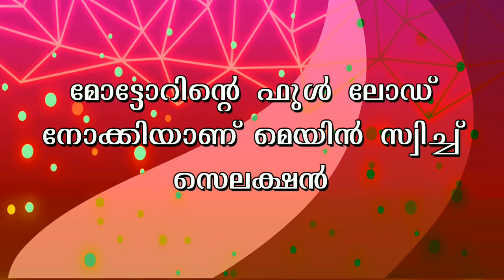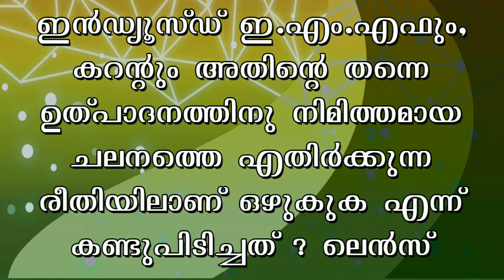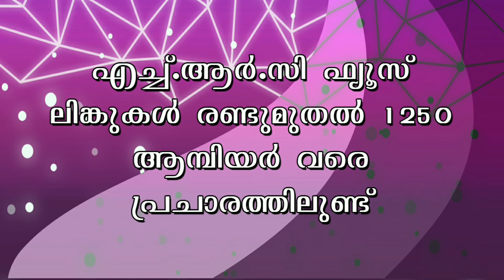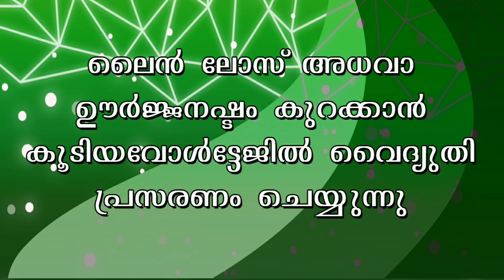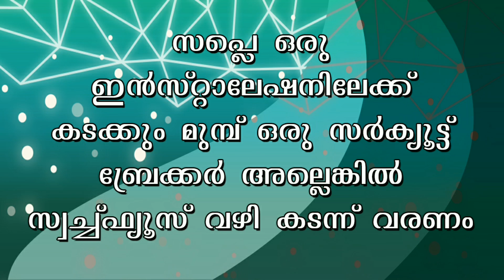ELECTRICIAN | WIREMAN | LINEMAN KSEB | PSC | ELECTRICAL ENGINEERING Questions & Answers Part 4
Tradesman, Electrician, Draftsman, ലൈന്മാൻ മറ്റ് പിഎസ്സി ഇലക്ട്രിക്കൽ പരീക്ഷകൾക്ക് വരുന്ന ചോദ്യങ്ങളും ഉത്തരങ്ങളും ഈ വീഡിയോയിൽ ഉൾപെടുത്തിയിട്ടുണ്ട് കൂടുതൽ വീഡിയോകൾക്കായി ചാനൽ സബ്സ്ക്രൈബ് ചെയ്ത് ബെൽ ഐക്കണും ക്ലിക്ക് ചെയ്യൂ. Questions and Answers for Kerala PSC, KSEB Exam's